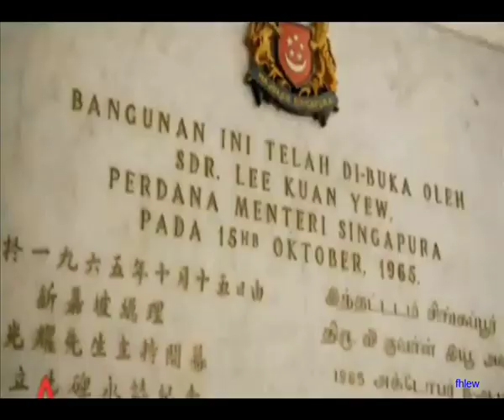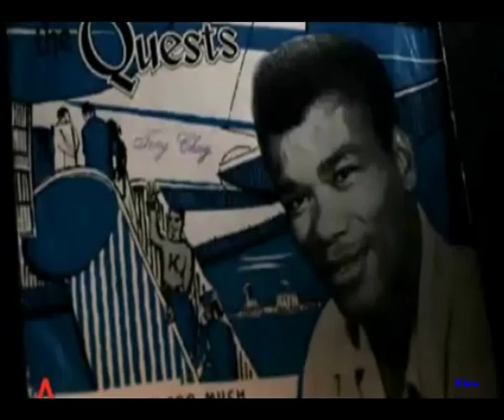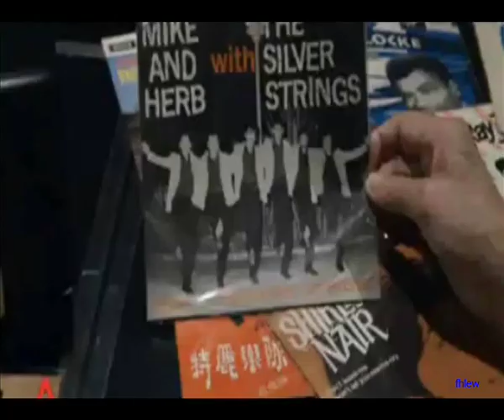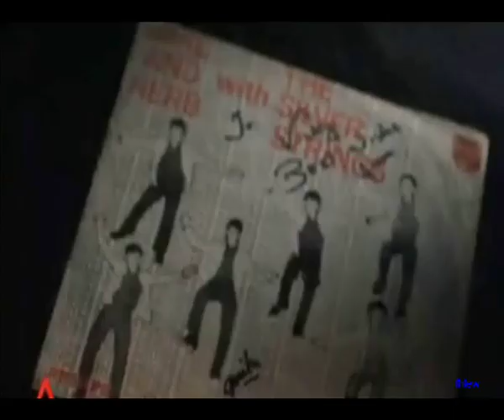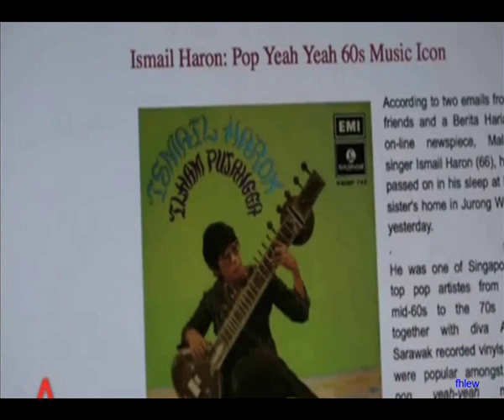1967年 The Trailers - 「Phoenix Theme」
In the mid-1950s，Radio Malaya started Talentime，a competition that showcased good singers and musicians。It was very successful and attracted a strong following in Malaysia and Singapore。At this time，most music acts consisted of vocal groups。 Given that the music scene was still in its infancy， many local musicians did not have formal training in either playing instruments or reading music。However，most picked up music skills through trial and error，imitation，practice and experience。Local bands had a strong following in the 1960s。Due to the presence of British servicemen in Singapore and later American servicemen because of the Vietnam War，local bands often performed at military camps，mess halls and servicemen's clubs；as well as at dance halls，and on television and radio。Other venues for live music were the Singapore Badminton Hall and the National Theatre。Popular nightclubs such as the Golden Venus at Orchard Hotel also gave bands regular exposure by employing resident bands。In late 1961，Cliff Richard and the Shadows played at the Happy World Stadium。Several local bands were signed on by recording companies and went on to release albums that did very well on the local music charts。 Most bands did cover versions of popular British and American songs as these were in demand。Naomi and the Boys， The Quests，The Cyclones and The Trailers were among the bands to release original compositions that did well on the local charts。 In 1964, the original Quests' song「Shanty」 became the first song by a local band to reach the top of the Singapore charts, displacing The Beatles' s「I Should Have Known Better」at No. 1，where it stayed for 12 weeks。 While local 1960s music featured the pop，rock and blues sounds，it also demonstrated the multicultural diversity of Singapore and a blend of Western and Asian influences，with a number of homegrown bands performing songs in English，Malay，Mandarin and Tamil。Popular bands that performed in English included The Silver Strings，The Crescendos and The Thunderbirds。Malay bands included A. Ramlie 。The close of the 1960s saw the decline of the local music scene。The independence of Singapore in 1965 and the withdrawal of the British beginning in 1968 meant a decrease in foreign troops and，correspondingly，the demand for local bands to perform。In addition, the government campaign begun in the 1950s to create a Malayan culture and reject 「yellow culture」。 Economic pressures and the unsustainability of a full-time career in music led many musicians to settle down to more conventional full-time jobs and families，while others moved overseas or were drafted into National Service。

The Trailers 「特丽乐队」 was one of the most versatile and talented bands to emerge from Singapore in the 1960s。 Formed sometime in 1964 by Victor Woo (lead guitar) and Eric Tan (bass)，the band had a number of line-up changes in mid 1966 with Benny Koh (vocals)，Edmund Tan (rhythm guitar)，Tony Zee (drums) and Michael Teo (keyboards)。That first single contained the group's original composition「Do It Right」backed with the instrumental 「Thunderball」。The single went on to be a number one seller in Singapore。Later in 1966 ，the Trailers had another hit with their second single，another original, the excellent 「Don't Laugh (You'll Cry)」，backed with a great version of Little Richard's Lucille。This was followed in early 1967 by an all instrumental EP (vinyl record)，with new keyboardist Jimmy Chan who had replaced Michael，that yielded one of their most evergreen tunes，「Phoenix's Theme (贺新年)」，which apparently is still a feature of many Singaporean Chinese New Year celebrations。The joyous instrumental rendition of a popular Chinese New Year's song，，Phoenix's Theme」 in western Chinese tune became a standard。This reminds of Chinese New Year in Singapore in the 60's，the family dinners and visits，the red packets，the red fire crackers，the smell of the blackpowder，school holidays。 The melody for the Spring festival injected the spirit of splendour and goodness for each New Year。Another standout tune is 「Alisan (阿里山)」，based on a Taiwanese folk-song that praises the beauty of the Taiwanese maidens from the island's highest peak。 「Ding Ding Song」is also based on a Chinese tune and 「Lara's Theme」，from the film Dr Zhivago，is the odd one out. All the Trailers recordings appeared on the Cosdel label，but starting in early 1968，a number of Cosdel artists received international release through an arrangement with RCA。